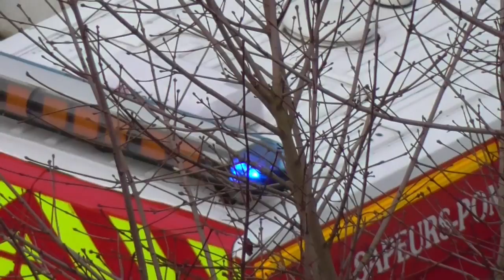VSAV 201+ASSU+New FA 34,EPA 93,PS 138,PN,PM en urgence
VSAV 201+ASSU,direction l'hôpital Antoine-Béclère+New FA 34,EPA 93,PS 138,PN,PM en urgence.
CS Plessis Clamart VSAV 201,New FA 34,EPA 93.
CS Clamart PS 138.
Filmer le 15/12/2017.